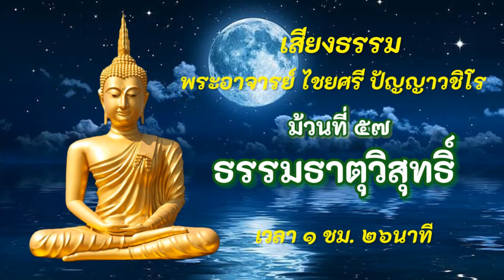ม้วน 57 ธรรมธาตุวิสุทธิ /เสียงธรรมพระอาจารย์ไชยศรี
คลิปนี้เป็นเสียงการบรรยายธรรมของพระอาจารย์ไชญศรี ปัญญาวชิโร ที่ท่านเมตตาอัดใส่เทปไว้ ตอนนี้เป็นตอนที่57จากทั้งหมด 83 ตอน

พระอาจารย์กำชับให้เปิดฟังเริ่มตั้งแต่ตอนที่1 "สิ่งที่พุธบริษัทควรรู้และเข้าถึง" ก่อน ซ้ำๆหลายๆรอบ แล้วค่อยขยับมาฟังตอนต่อๆตามลำดับ ท่านว่าตั้งใจสอนให้แต่ล่ะตตอนค่อยๆลึกซึ้งเพิ่มขึ้นไป

กาลเวลาทำให้เทปและแผ่นซีดีต้นฉบับเสื่อมสภาพลง ไม่อยากให้ธรรมะชุดนี้ซึ่งเปลี่ยนชีวิตเปิดทางนิพพานให้กับคุณแม่ของข้าพเจ้าสูญหายไป จึงขออนุญาตนำมาเก็บไว้บนยูทูปเพื่อรักษาไว้ให้ญาติธรรมท่านอื่นๆได้มีโอกาสเข้ามาฟังเพื่อเจริญสติ

บุญกุศลใดที่ได้จากการเผยแผ่เสียงธรรมชุดนี้ ขออุทิศถวายให้องค์สมเด็จพระสัมมาสัมพุทธเจ้า พระอรหันต์สาวก ครูอุปัชชาอาจารย์ทุกๆท่าน และพระอาจารย์ไชยศรีด้วยความเคารพสูงสุด